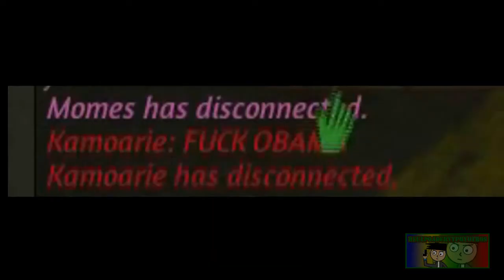YTPH - Dei y BlancoZander Juegan a TabletopDancer Simulator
No soy propietario de ningún material audiovisual expuesto en este vídeo. Los derechos de autor pertenecen a sus respectivas compañías y/o artistas. Esto es sólo una parodia sin fines de lucro y sin ningún otro propósito más que el de entretener

Este debe de ser uno de esos poops mas raros y ruidosos.